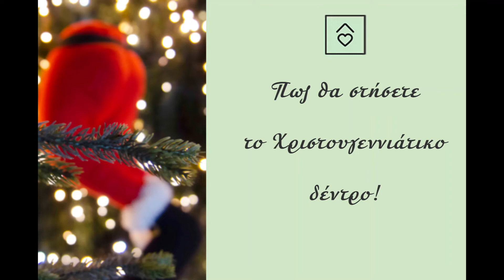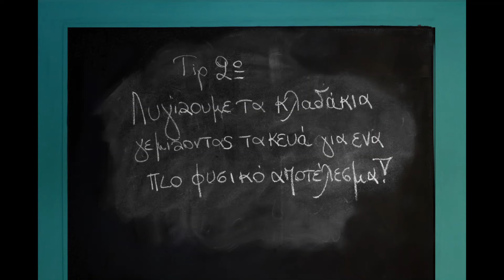Tutorial: Πως θα στήσετε το Χριστουγεννιάτικο Δέντρο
Στο video έχει χρησιμοποιηθεί το δέντρο Echo Ark με κωδικό: ECHOARK-80660